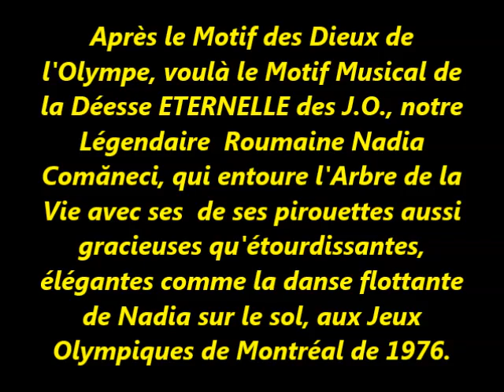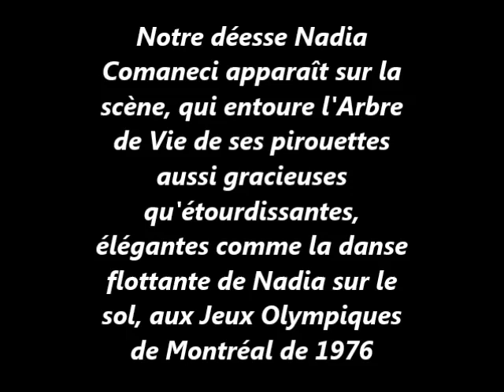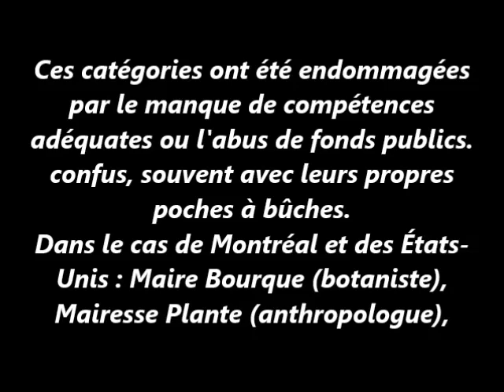®©Master VidéoParis24+LA28 Hymne Olympique SymphoDanse_MonoséCult-Sci-Tch-BojuT_CbdgeUv_EPUH_YouTube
Titre COMPLET:®©MasterClassVidéo Paris 2024+Los Angeles 2028=Hymne Olympique Danse Symphonique _Quantique=Monosémiquement Créative-Intégrative_Culture-Sci-Tech Valentin Boju & Maria Tarnawsky Music Group_Cambridge Univ_EPUHEBA_Pierre De Coubertin, Nadia Comaneci, C.P.Snow(1959=Les Deux Cultures-C.P.Snow=300th REDE Lect,Cambridge Univ) _Val Boju + Maria Tarnawsky = ÉPUHÉBA_MontrealTech = une  composition par Val Boju & parolière Maria Tarnawsky,sous notre(Boju-Twsky) Généralisation “Boju-Tarnawsky-Snow" du concept Cult-Sci-Tech -n-Mode_Monosémiquement Créatives-Intégratives, sous l'égide de notre (Snow-VBoju-Tarnawsky)“CENTRE Académique Cambridge - Montltreal Tech_"Prix Nobel George Em Palade & Brancusi-Shiing Shen Chern*+Enesco,  ÉcPUHÉBA-CSTnMséiA”,où ÉPUHÉBA=École Post-univ ds Hautes Études=Bioméd&Appl;v.la Devise deCoub"Citius-Altius-Fortius"; ÉcPUHÉBa-CSTnMséiA=notrAbrev pour“ÉcPUHÉBaCulture Sci-Tech ACST n-MMI avant-gardiste, idisci ACST=AcadCult-Sci-Tech.* See la Dédicace de ShiingSChern=Oeuvres Ch-Springer-à DrVBoju -années 1990,pour la Découv byVBoju ds Esp Chern-Vr.Le Symb du notre présent Hy Oly=Nadia Co=1er 10 parfait=45e anniv2021= OlyMtréal1976
►►►►►Notre "Hy Olympique ..." est 2-Quantique ou Bi-Quantique parce que: il est "doublement Quantique"de p.de vue de sa Création (et de p.de v. de sa Monosémiquem INTEégrativité)by "Val Boju & MariaTarnawsky Music Group" (=VB&MTMusGr).Nos procédés PgTyNbGEP-VaVer i.e.du Progr Type Nobel G.Palade_ValBoju,nous fournient pr des décompos monosémiquém IRREDUCTIBLES;quant aux nos Prototypes # 1 - 7,ces constituents ds compositions de type quantique.
See nos VIDs: #1. Poème sy "LySyderal=ChantGalactiq Centr PrixNobel Palade-Brancusi-SChern_MontrealTech_Cult-Sci-Tech_CambdgUv"=un Fleuron dlTerre=Voir nos sept-OBJtIFS Fonmdamds:#01=La pertinence quantique de notre=Hy-Olymp 2_Quantique;#3"St Laurent Blues=2_Quantique"-voix ValBj;pour ls autres)Ds faits remquabs►A .Nos Concerts-Hommage Olys(v.1ier 2017_Philharm Royale [Fd Le RoiRoum-1947=j.Monitor Official Ro]Oltenia Craiova ) 2023+constituent ds Dédicaces: ►B.YouTb Search=La CATEG "Hymne Oly 2_Quantiq=DanseSy..." contient l'expression-clé sympho =v.Catég"Hymnes Olyques",où notre présente vid.=en top par la valeur académ. intrinséq ►C Notr Hy Oly=l'express de la Suprê Considér d laPureté+Nobles de l'Esprit Musical Oly ► ►Cpositeur,Polyphoniste,Auts,interprète : VBoju-MTwsky Music Gr;MariaTawsky ProfAsso d'univté de Littérat univselle(à l'ÉPUHÉBA** à l'Univ.euro d'état de Cra,UE)*NadiaCo=v.= Mt976 ► ► ►** "ÉPUHÉBA#-01=UvCra",FONDÉE1990-en UvCova byDrVBj,qui etait Dir ÉPUHÉBA“GEP”=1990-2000=imigr.auCan.Jour ition=le 6 Juill annuellem,à Mtl:“G.E.Palade,Br,Chern-Vr”:LeNobel Prof.GEP+6Juill d sa Lett,àProf Bj-Fdateur+Dir dl'ÉPUHÉBA#1=nom"GEPalade"=Mentor d l'ÉPUHÉBA =DrPalade=voir sa Lett d'accept.duTITR DHCausa Lett=toDrBj= datée6Jill1992,publiée=nos vidéos "Master Css Vid.--"+"LHC" Obs. ##1. Prof.Bj,Ph.D.,Dir.Thèses drat à l'ÉPUHEBA-#01 enSci Bméds,créateur de docteurs(5 Méds+deux Ing sciesBioméds enUE ► ► ► ►A.Dr. Boju:voir la Lettre de Nob-GEP=àVBj=Mbre de l'Ordre UE"Mérite cult" en grade d'Offic",Categ H-RechSci B.Orchteur NMarg.DrMus.,Art d'Elite deRo,ChefOrchChisinau ##.3V.B & M.Twsky=PRODuct,RÉALIS+SCÉNAR Lybretto SERIAL SYd'ùn MUSICAL=12-15 FILMS sy&pop-sy +"LHC Obs##1.DrBj=DirThèsesDrat àÉPUHEBA#01enSciBioméds&App=créateurDteurs en sciesBioméds;notre VIDEO=VBj+MarTar Mus Gr=VBMG=nous voulons inviter ds spécialist.de rang intion comme ASSISTANTS de "PRODUCTEURS,RÉALISATEURS+ SCÉNARIO" du notre SERIAL SYMPHO de nos 12-15 FILMS sympho&pop-symph "UFENAWEP=Univ.FrcoÉuro(UE)Nord-Atl+Pacif FONDEE+ENREGISTRée au Gouvs Can,2005 (voir nos succes mondiaux TMPN=The Math Prbs Notebook Springer-Berlin-2007=26 édtions2007-09=Record mond,+EqVBoju-Funar,basée sur Eq-Opér 2007UvBerkeley ENS Paris,3e cycle,portant ls noms ds collabor ou Mentors deVal Boju=GE Palade=PrNobel-SanDiegoUv.;ShiingShenChern+Califor(le plus grand en GEOM.Diff+Riem=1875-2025 Wiki,mes espChern-Vr=découverts by VBj=Thèse DratVBoju-Acad Sci Roum978,basé sur sa méthode-Equationnelle-Opérateurielle n-D,lancée by BerkeleyUv-ProfChChapmanPugh+ENS-Paris-2007-DavidHolcman=IndJ.Math-USA,sous leNom"EqBoju"+son étud LFunar";v.la thèse drat V.Boju-à l`ÀcadRoum1976=ProfVr- "Contribs à la Géomét Riem n-dim d l`opér GRAD"+publiés byVB).ProfVr=anci Vice-présd UIMath+Présid SectMathAcad.Roum,decouvreur ds esp.Non-Holon=Dyn NHv.MondeHadroniq,bio-vcell+) Paroles=MarTw+Bj VBMG=Compos sy+pop-syo,arrg polyphoniq-invités(du chq Film Music-sy d notrSERIAL sy12-15"La Vie enFr");VBj interprète multipl=voix=baryton,flute du berger,batteur tb=planche d'Érab,orgue(nos vidéos);VBMG;ÉPUHÉBA+UFENAWeP etcVBj-interprè l"Musiq nrelleJ.J.Rousseau-VBoju"=sa généralis(interprète VBj-notr vidéo HyOly 2_Quantique monosém) du concept dJRouss // valentin.montrealtech234@gmail